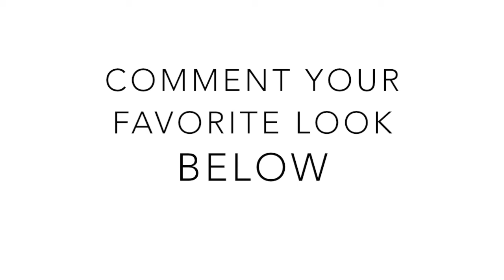LOVEBYWENDY | Multi Faceted Fashion Design Presentation 2014